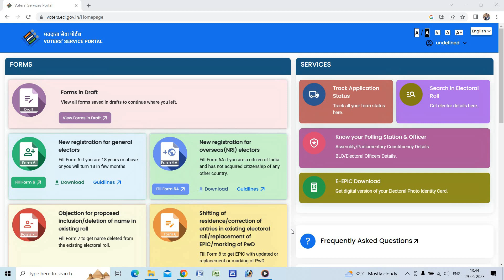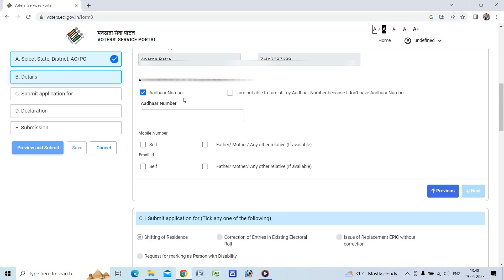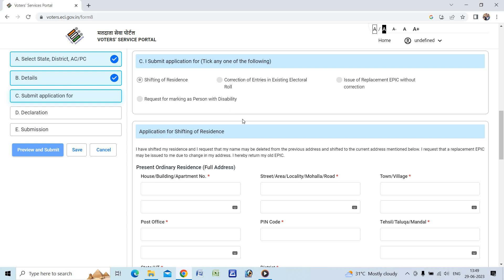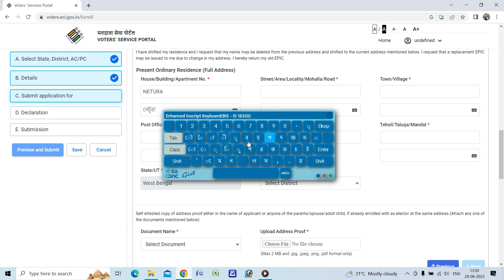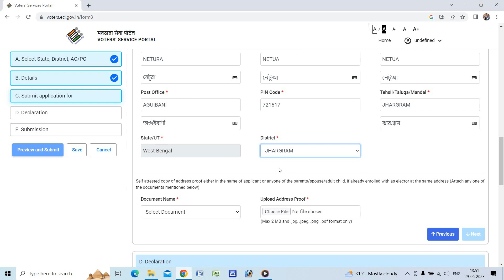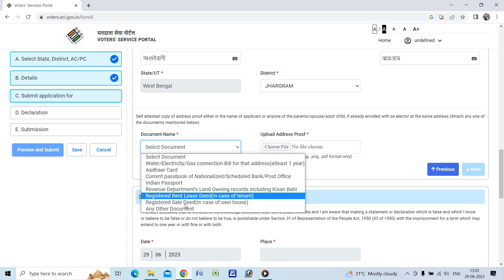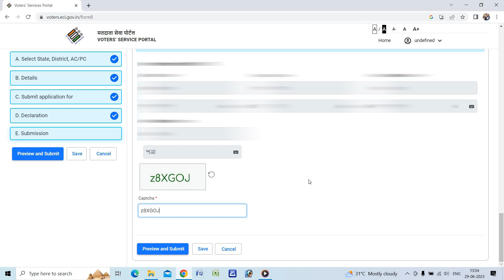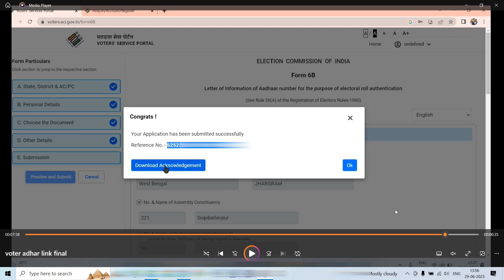Voter id transfer one constituency to another 2023/How to transfer voter id card after marriage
NVSP portal has been changed now and new voter service portal has been started.We can get all online facilities on voter card in this website.We can shifting or change our address of voter card ,correction add mobile number online easily.
In this video i discuss about how to transfer voter id card or epic card online after marriage in west bengal 2023.
Links-
Voter Service Portal-

water/electricity/gas connection bill for that address (atlist one year)
aadhar card
current pass book of nationalize/scheduled bank/post office
indian passport
revenue depertments land owing records including kisan bhai
registered rent lease deed
registered sale deed(in case of own house)
any other documents

Keywords-
Voter id transfer one constituency to another 2023
How to transfer voter id card after marriage
Eagle Academy
voter id transfer after marriage 2023
voter id transfer online after marriage 2023
voter id transfer to another constituency
online voter card transfer/shifting/marriage/divorce/widow women 2023
surname change after marriage
voter card shifting process
how to shift voter card from one place to another place
form 8
how to transfer voter card after marriage online west bengal